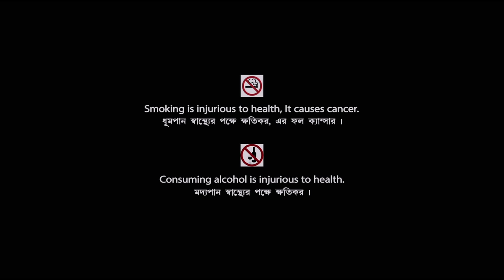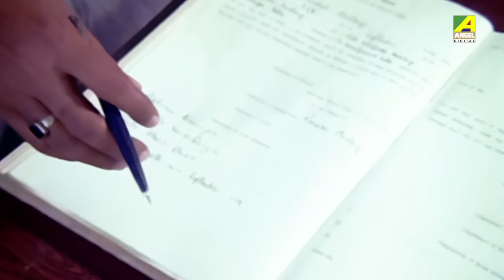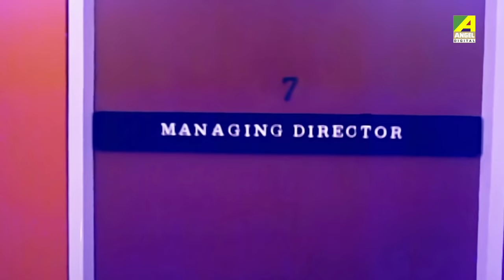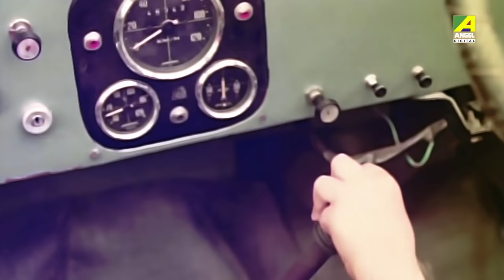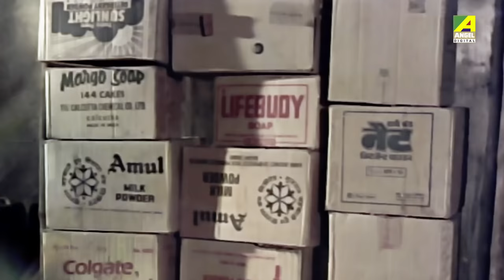Ekanta Apan | একান্ত আপন | Bengali Movie | Full HD | Victor Banerjee, Satabdi Roy, Aparna Sen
Presenting Bengali Mini Movie "Ekanta Apan : একান্ত আপন” বাংলা সিনেমা, Directed by Biresh Chatterjee, starring Victor Banerjee, Aparna Sen, Shubhendu Chattopadhyay, Satabdi Roy, Master Tapu, Ruma Guha Thakurta, Shakuntala Barua & Others.

Film – Ekanta Apan
Language – Bengali
Producer - Gautam Goswami, Hillol Das
Director – Biresh Chatterjee
Story - Prafulla Roy
Music Director – R. D. Burman
Release - 1987
Cast – Victor Banerjee, Aparna Sen, Shubhendu Chattopadhyay, Satabdi Roy, Master Tapu, Ruma Guha Thakurta, Shakuntala Barua, Anup Kumar, Biplab Chatterjee, Soumitra Banerjee, Gopa Aich, Leena Das, Arun Mukherjee, Prashanta Chatterjee, Monu Mukherjee, Bhabesh Kundu

Synopsis:::
The story revolves around two friends Sudipa and Keya. While Sudipa is a rich man’s only daughter, Keya belongs to a middle class background. Keya’s elder brother works in a factory and is the union leader there. One thing leads to another, and due to no apparent fault of his own the brother gets killed. This incident makes a profound effect on keya’s other brother Ranobir, who becomes a goon with a heart of gold. He helps people and fights evil, but is misunderstood by Sudipa who on learning that Ranobir is Keya’s brother refuses to continue with her friendship with her. Keya tells her the reason behind Ranobir’s aggressive nature and how he helps people and not the other way round. Sudipa falls in love with Ranobir and eventually they get married much to Sudipa’s rich father’s dismay. He does not accept the marriage, as he had high plans for her. Trouble hits paradise on the wedding night itself when Ranobir is informed about her sister Keya’s alleged relationship with Babu, a local criminal. This leads to a fight and the police is summoned. When they arrive Babe escapes, however, Ranobir is arrested while trying to flee in a smuggled car and put in jail with a 3 years sentence. Meanwhile Sudipa gives birth to their child but the hospital declares the child dead. The last bond with Ranobir therefore breaks with Sudipa and so with a heavy heart she says it quits with him. Days pass by and a chance encounter brings the two lovebirds together again. All misunderstandings are cleared and they happily re-unite.